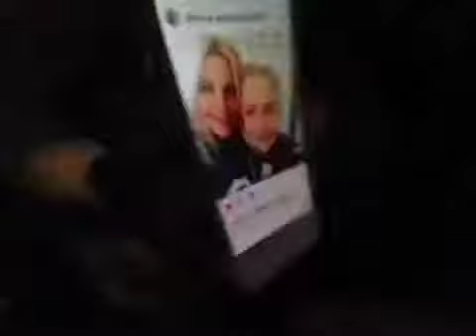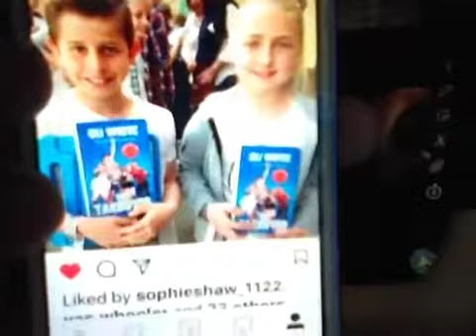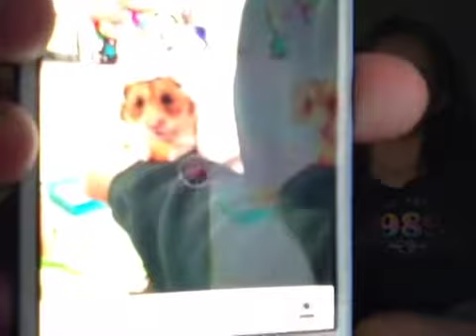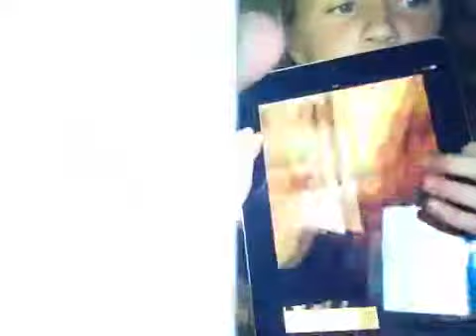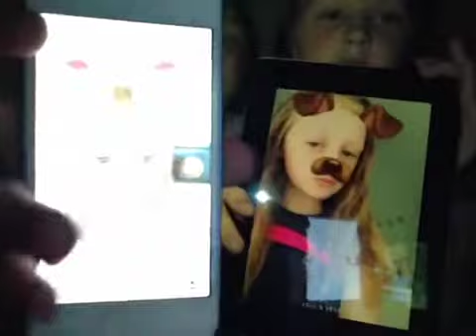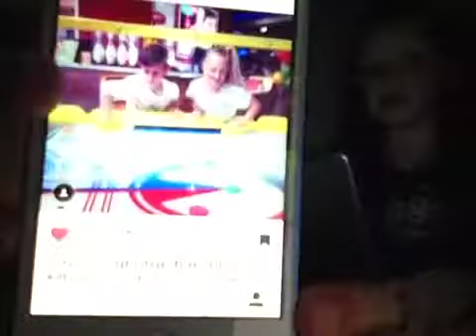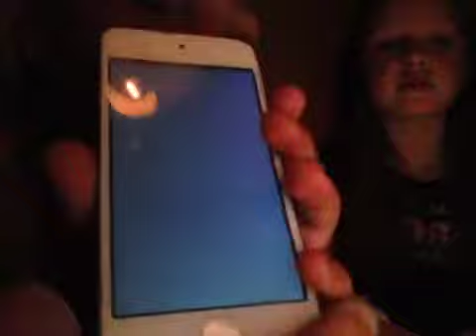Sleepover with Bestie xx rate us xx lots of Banta xx